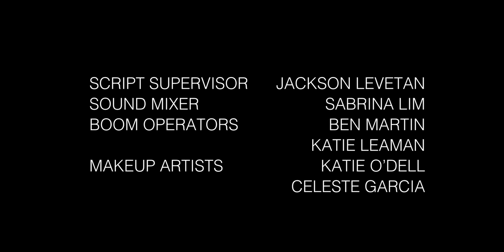Dirt Ep.1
Thanks for checking out the first episode of "Dirt". We are happy to present the fruits of the unparalleled creativity and hard work that our film production staff have invested! We hope you enjoy the show! Also, keep an eye out for Episode 2!

Also, check out the other half of our Neo Network Office: Panther Report News